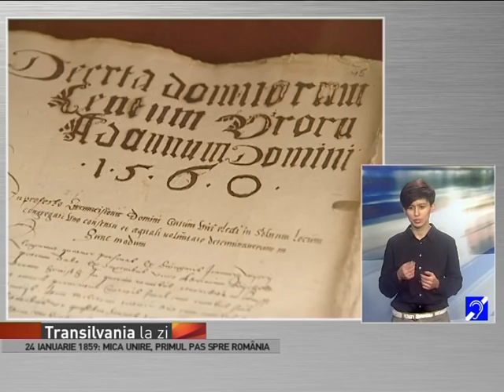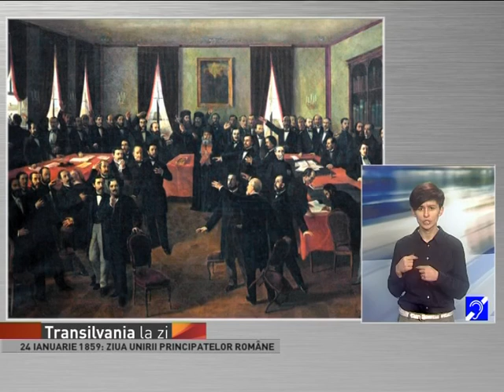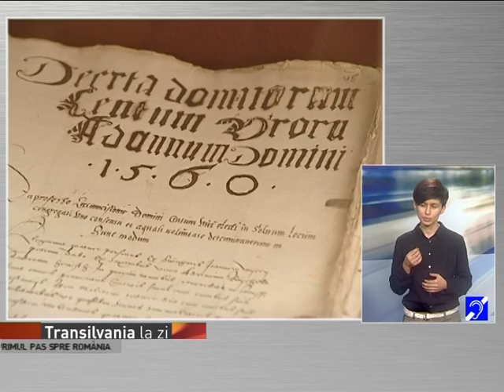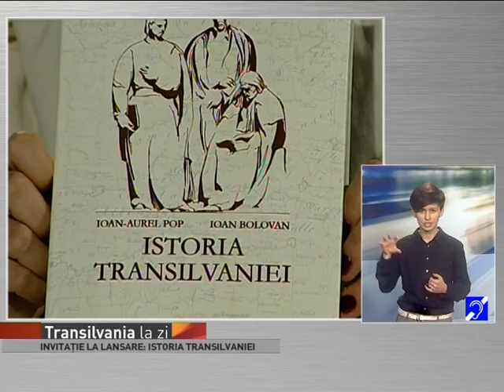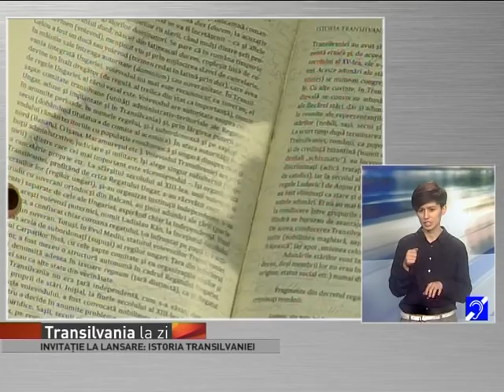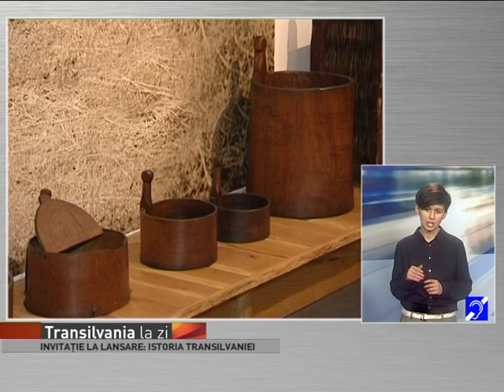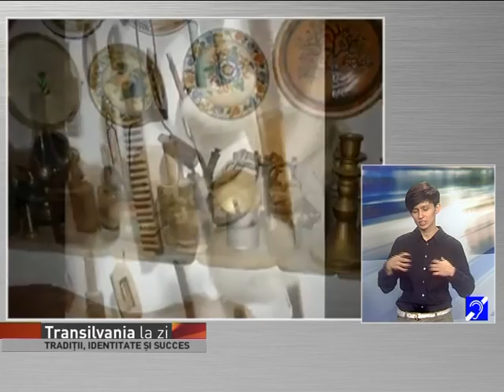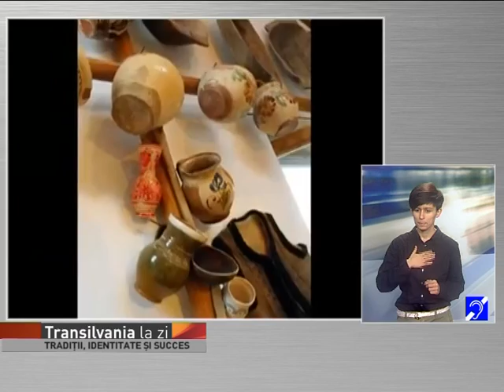Transilvania la zi din 24 ianuarie 2017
Moderator: LUMINIȚA PURDEA COTUȚIU
ADELINA CIOCOTIȘAN, interpret mimico-gestual
Inviatati: VIOREL NISTOR, jurnalist
prof. univ. dr. IOAN BOLOVAN, prorector, Universitatea Babeș-Bolyai Cluj-Napoca
GHEORGHE CĂPUȘAN, proprietar, Muzeul “Poarta de Su’ Feleac”
RODICA CĂPUȘAN, proprietar, Muzeul “Poarta de Su’ Feleac”
TUDOR SĂLĂGEAN, director, Muzeului Etnografic al Transilvaniei
Teme: 24 IANUARIE 1859: MICA UNIRE, PRIMUL PAS SPRE ROMÂNIA /TRADIȚII, IDENTITATE ȘI SUCCES:
TRADIȚII PĂSTRATE LA „POARTA DE SU’ FELEAC”, CLUJ